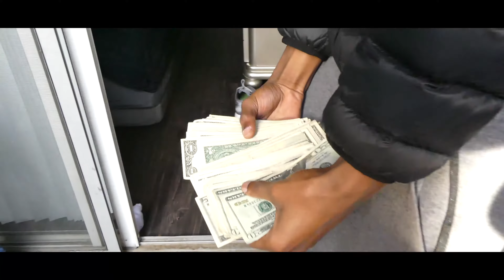BG Rees - "Pop Up" (Music Video) Shot By